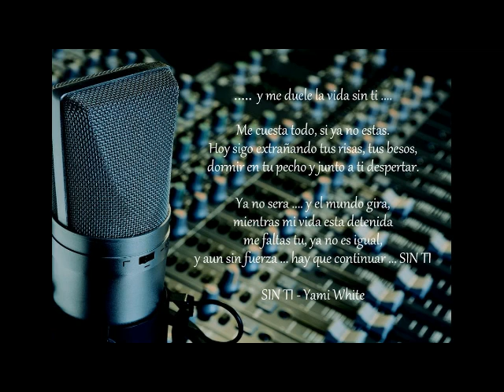Yami White y Raul Barreto poemas y música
Yami White y Raul Barreto con LA OTRA HOJA  colectivo literario ( Carlos Camilo Torres, Carlos Acosta, Ricardo Torres García) hablando de poemas y música